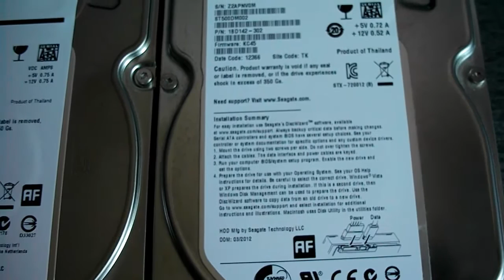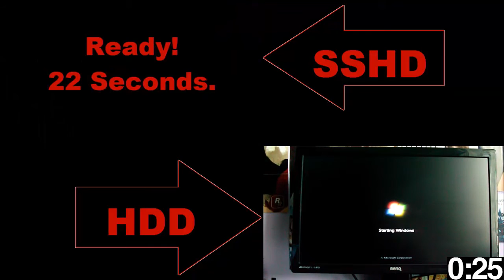Diferenta de viteza intre un HDD si un SSHD